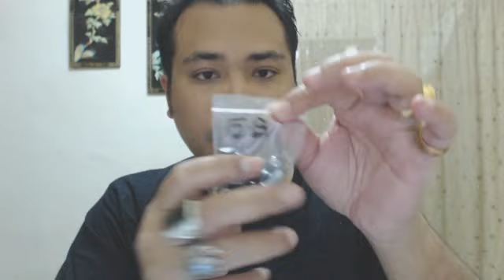Geliga Lipan dll